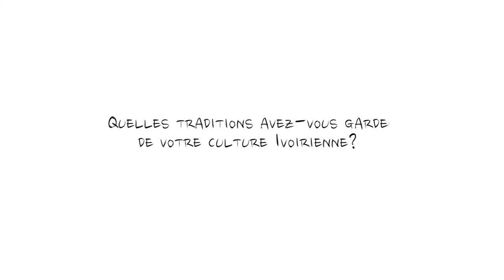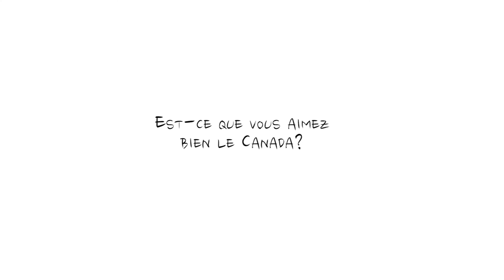Ageless: Intergenerational documentary~Sans âge : Documentaire intergénérational: Joséphine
During the 2016 Awesome Arts en folie program in Lowertown, Ottawa, 5 youth and 5 seniors created four mini-documentaries exploring the life and culture of seniors from Lowertown. The participants worked in collaboration with professional artist Craig Conoley of Dan Rascal. The video was screened at the Awesome Arts en folie Festival on March 24, 2016 at York St. Public School with 200 members of the community present.

Ce mini-documentaire est un d'une série de quatre vidéo crée lors du programme Awesome Arts en folie dans la Basse-Ville d'Ottawa en 2016. 5 adolescents et 5 aînés se sont collaborés avec l'artiste professionnel Craig Conoley de Dan Rascal pour tourner ces quatre films. Les vidéos ont été visionnés au Festival Awesome Arts en folie le 24 mars 2016. Merci à Seniors Ontario qui a subventionné ce programme et à nos partenaires Centre de ressource communautaire de la Basse-Ville et le Centre de services Guigues.